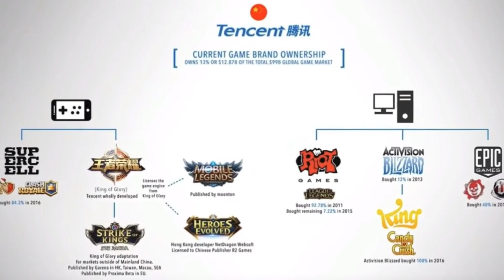POKEMON UNITE vs LoL WILD RIFT! QUAL ESCOLHER? QUAL É MELHOR?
Vídeo com o Cooruja trazendo seis motivos para você aceitar de vez que Pokémon Unite vai ser melhor que Arena of Valor, Wild Rift e outro MOBAs Mobile que temos no mercado!

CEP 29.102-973